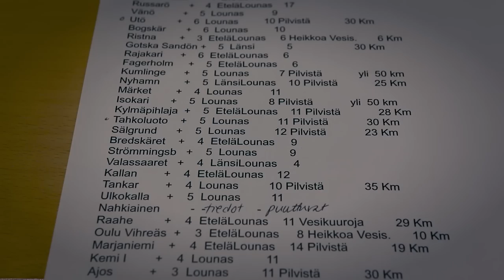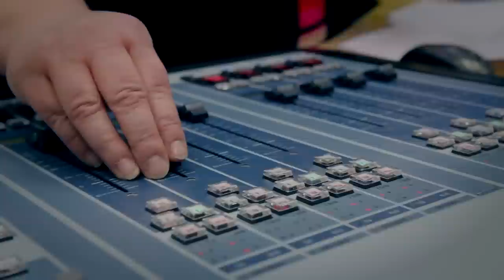Radio Suomen Tositontut - Joulu ON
Radio Suomen Kanavatoimituksen väki teki kauan odotetun musiikillisen joulutervehdyksen. Laulun tositonttuina kuoroilevat mm. radion arjesta ja juhlasta tutut juontajaystävämme Sannat Jussila ja Pirkkalainen, Maria Jyrkäs, Olga Ketonen, Markus Turunen, Marko Miettinen, Maija Salminen, Paula Jokimies, Petri Rinne, Juha Blomberg, Justus Laitinen, Heikki Tikkanen ja Päivi Nieminen.

Joulu ON -laulun solisteina laulavat Eeva Partanen ja Jyrki Koskenseppä. Jyrki vastaa myös jouluhittimme sävelmästä, sanoituksesta, sovituksesta ja teknisestä toteutuksesta. Videon ohjaus ja käsikirjoitus: Justus Laitinen, kuvaus ja editointi: Juha Blomberg Yle Radio Suomi